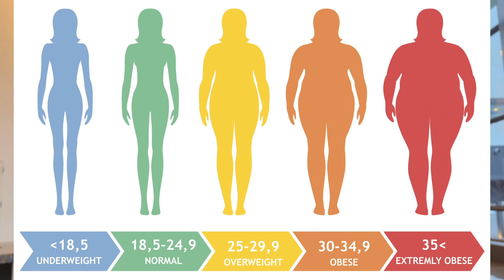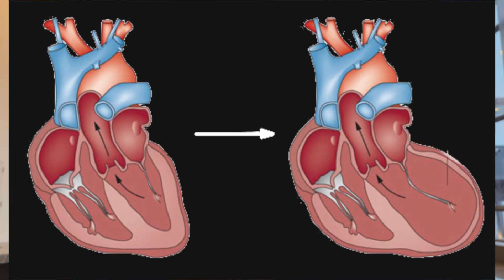Atrial fibrillation is NOT a standalone medical condition (usually)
This may be an over-simplification of AF/AFLutter but it highlights the underlying conditions that often contribute (and unfortunately, not even diagnosed/recognized) to these common arrhythmias.